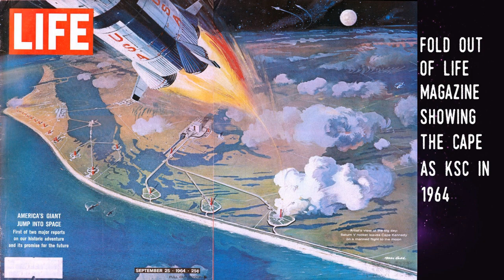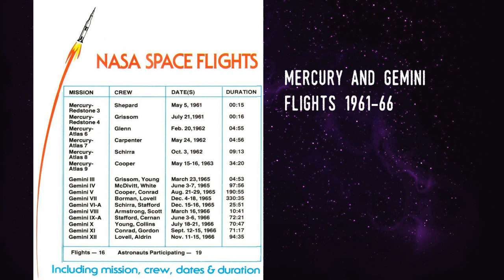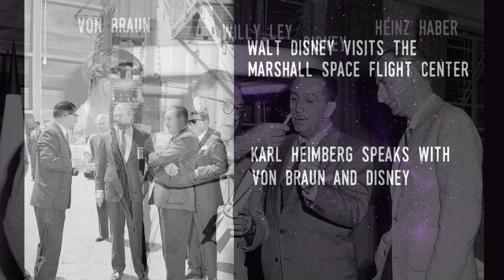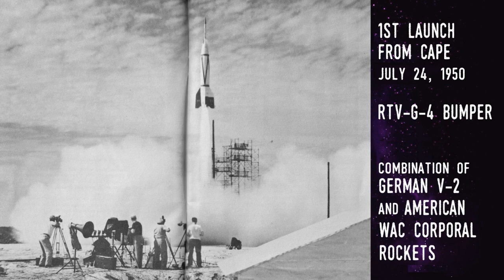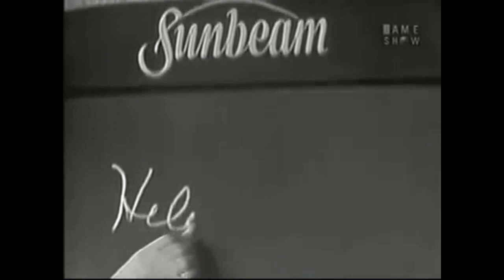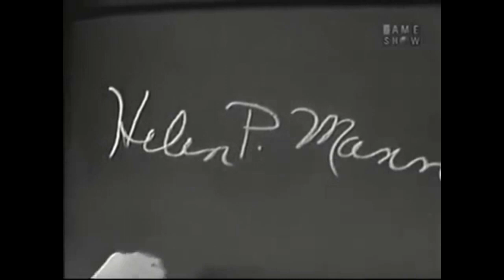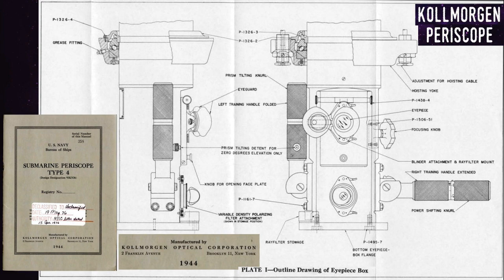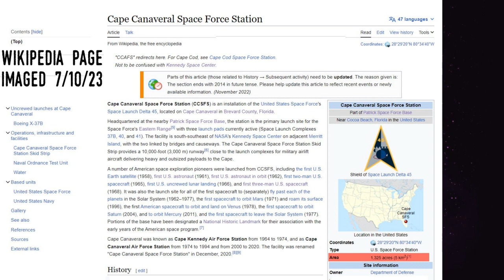The Cape: Kennedy Space Center's Surprising Origin (1949-63) – A Deeper Dive Into the Archive 18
Today's video takes a good look at Cape Canaveral between 1949 and 1963. Why it was chosen to be a missile lanuch site, some of the interesting people who worked there, and how it grew into what would become Kennedy Space Center.  Enjoy!